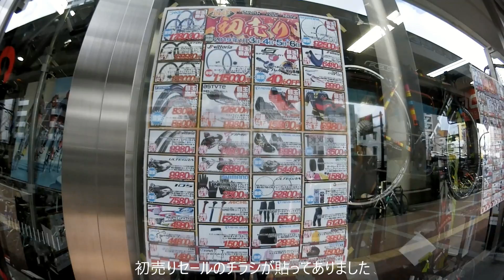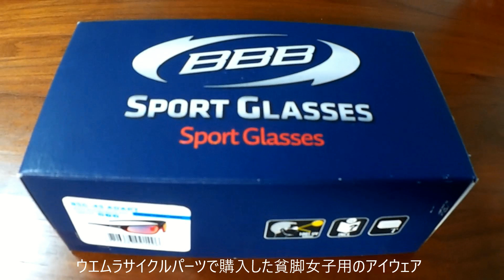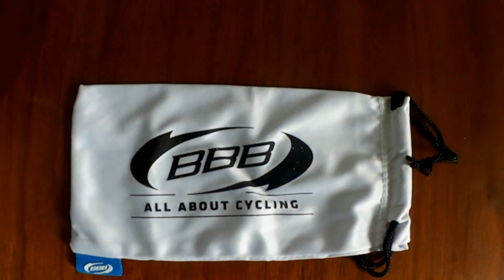ロードバイクでウエムラサイクルパーツの初売りセールに行って来ました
ウエムラサイクルパーツ梅田店へ初売りセールを見に行った時の動画です。

ロードバイクで3種類のダンシング。食べログのうどん部門No1店へ行くと・・・

ロードバイクでミシュランガイド掲載のうどん屋【白庵】へ行ってきました

ロードバイクで国(酷)道308号線沿いの秘境にあるパン屋308へ【360°動画】

ロードバイクでウエムラサイクルパーツ本店＆会津山塩ラーメン【塩々】へ行ってきました

ロードバイク室内トレーニング　スマートトレーナーでTACX DESKTOP APP使ってみました

貧脚女子が関西のヒルクライマーに人気の峠に挑戦！【葡萄坂】360°バージョン